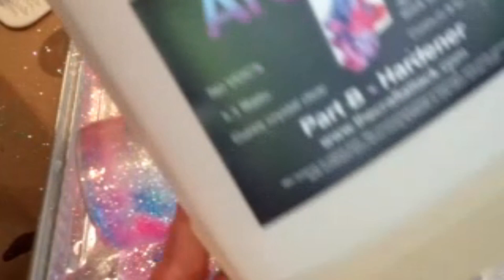ArtWorks epoxy resin on Glitter Flow Tumbler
Our content creators:
Karen Governale
Nicki Mock Hancock